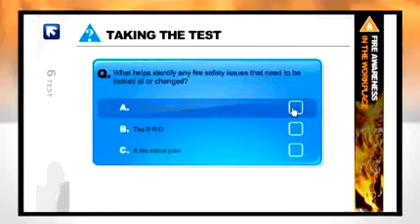findcourses.co.uk - Fire Awareness in the Workplace - The Interactive Health & Safety Company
Watch this Fire Awareness Training video by The Interactive Health & Safety Company  and learn how their online learning health and safety training programmes can help you and your business work safely and prevent accidents.